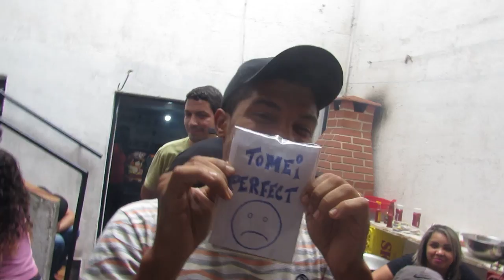FINAL Soul Calibur MD Ri Batlle Super Fighter´s FAIT CARA TWO 2 UColecionador !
27/01/19

YouTube Canal: UColecionador !
PSN e LIVE: UColecionador
Miiverse: Megadriveacara
Skype: UColecionador2